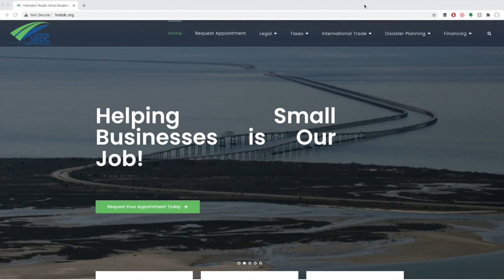Kenya’s lessons learned from being a successful basketball coach and how he applies them to business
Hear hosts Tim Ryan and Zack Miller chat with Kenya Williams, Owner at iShine For You Auto Detailing. In this clip, the three will discuss Kenya's lessons learned from being a successful basketball coach and how he applies them to entrepreneurship.

The Fervent Four Show Episode 61 with Kenya Williams

Kenya Williams loves his clients and his clients love his business, iShine for you Auto Detailing. Why? He opens up his book of secrets on the next Fervent Four Show.

This week hosts Tim Ryan and Zack Miller sit down with Kenay Williams, Owner of iShine For You Auto Detailing, to discuss the benefits of going the extra mile for your customers, the importance of paying attention to small details, and how to use creativity to move your business forward.

Show notes:

0:00 Start

About Kenya Williams and iShine For You Auto Detailing

Kenya Williams is the Owner of iShine For You Auto Detailing, a full-service detailing facility located in Williamsburg, Virginia. Williams is a graduate of Old Dominion University and spent nearly 10 years as a nuclear engineer with Newport News Shipbuilding. Williams is a seasoned business owner and expert in running a startup in the service industry.

“iShine For You Auto Detailing is a full service, professional auto detailing facility located in Williamsburg, Virginia just minutes from Colonial Williamsburg. We are certified by the International Detailing Association as a Certified Detailer-Skills Validated.
From high quality hand washes, to comprehensive paint corrections and ceramic coatings, we have options for every budget. Our goal is simple, to share “Our Shine Just For You”.”